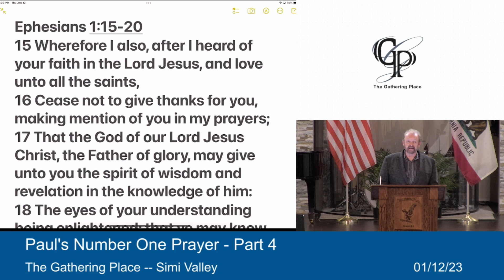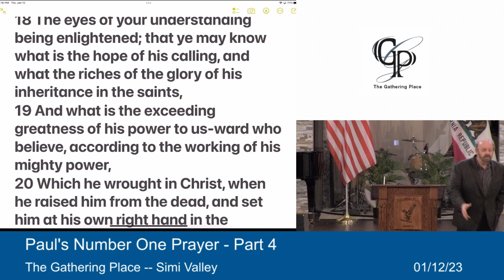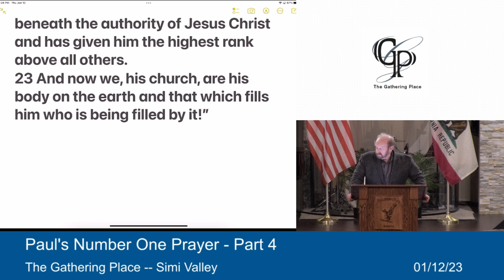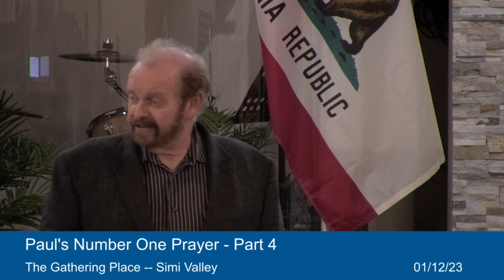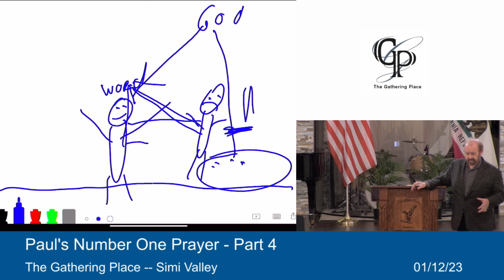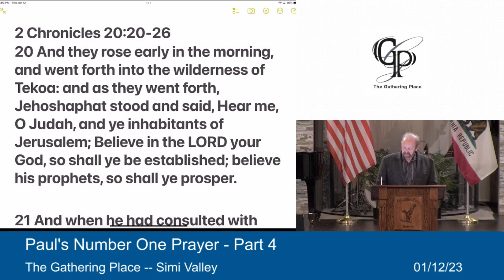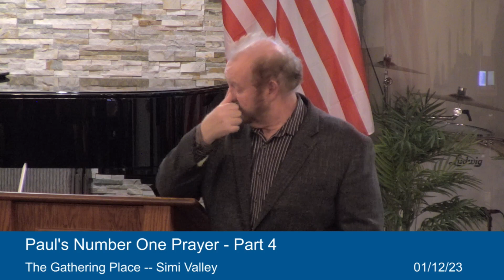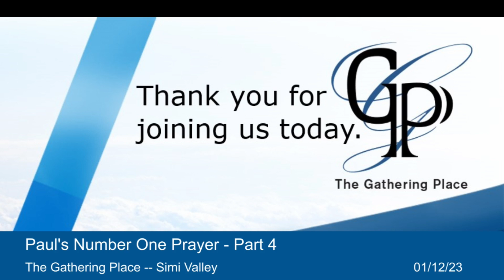Paul's Number One Prayer Part 4